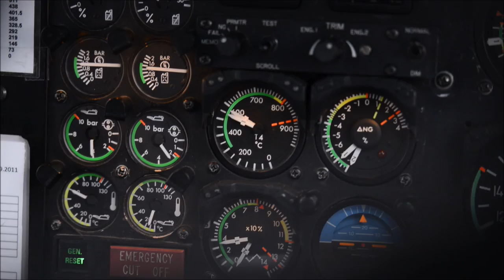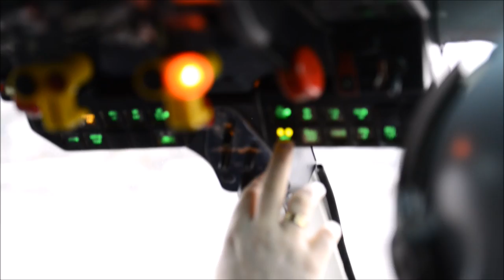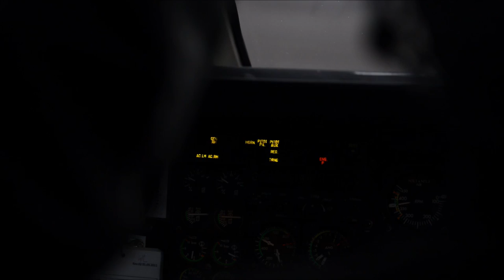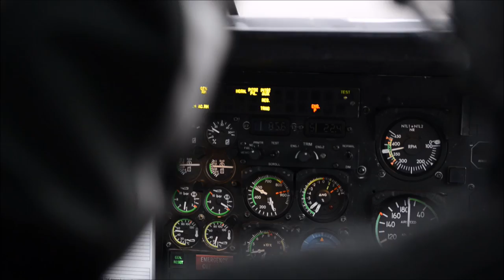WorkGoesFeelgood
New Nikon D800, bad weather, time to kill, hooked on a song. This is the result.